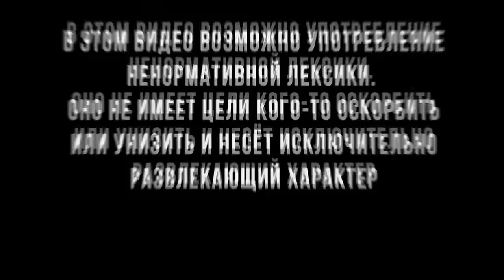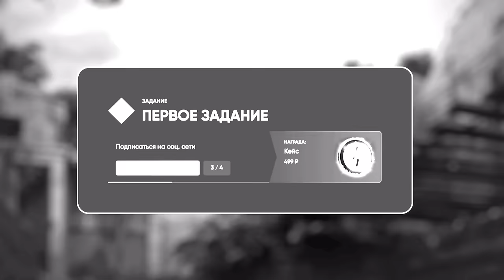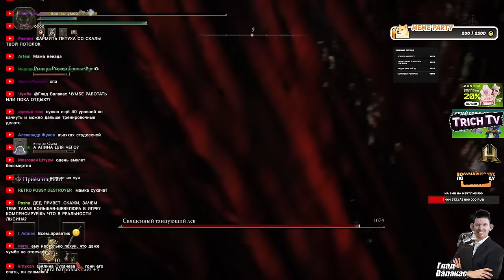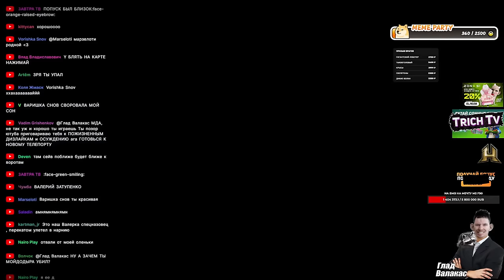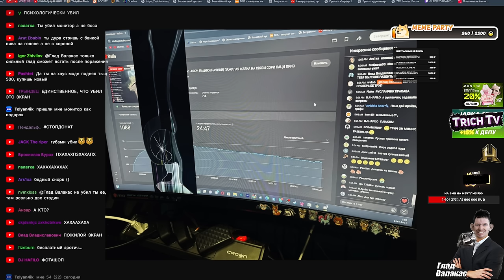Валакас РАЗБИЛ МОНИТОР в битве с Маленией Elden Ring хаос мод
00:00 Начало
00:22 Сбрил бороду
01:20 Фарм багом
07:25 Босс 1
10:15 Хыыыыы
10:40 Босс 2
13:40 Затупы
15:35 Телепорт от босса + быкование
15:58 Затупы
17:05 Босс 3
17:40 Затуп с поиском босса
19:10 Битва с Маленией
21:20 Разбил монитор
23:50 Фото монитора
24:40 Победил Малению, но там вторая стадия...